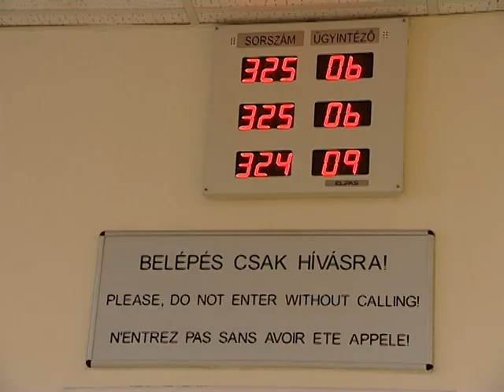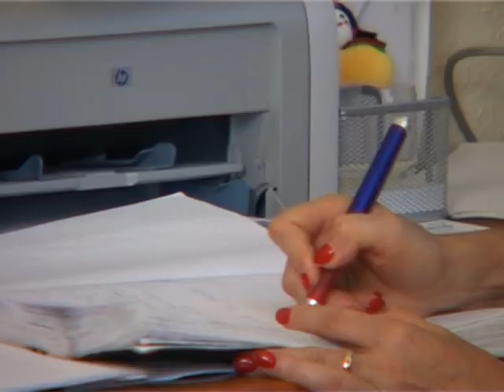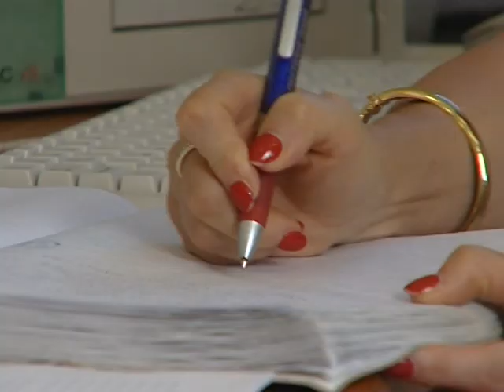Miért éppen Magyarország? ( Oroszország 1.)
Paor Lilla oknyomozó riportsorozata